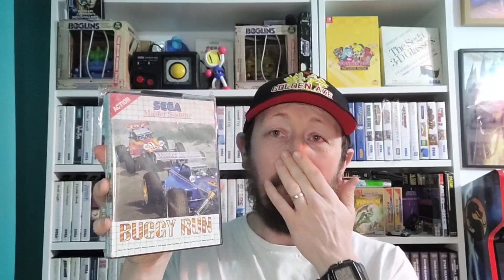The Master System Problem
So this is The Master System Problem. But not all hope is lost and if you are a collectors still hoping to get to a full pal set then hopefully this will offer you some help so stay positive and don't give up.